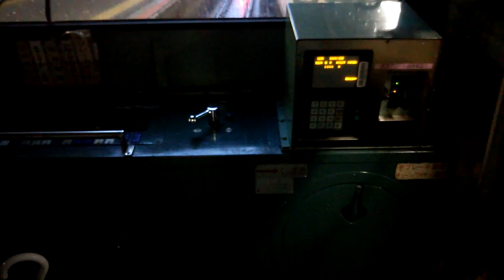【前面展望】阪和線103系（天王寺→南田辺）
天気が雨のため前が見えにくいです。